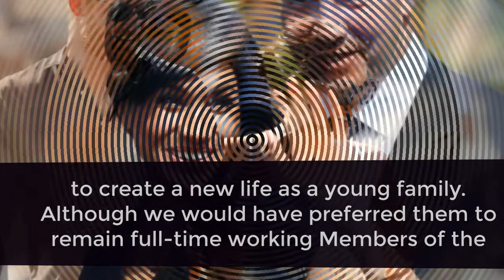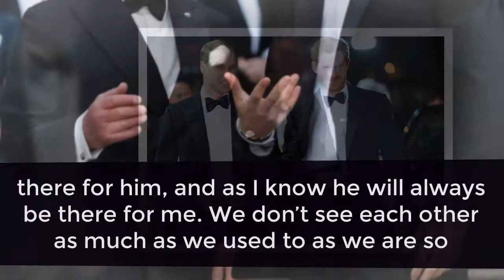Prince Harry Was Supposed to Be Prince William's Secret Weapon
It’s no secret that Prince Harry and Meghan, Duchess of Sussex’s decision to step back as senior members of the British royal family will change the structure of the monarchy forever. Though Prince William will step up as Crowned King one day, he will no longer have the direct line of support from his brother.